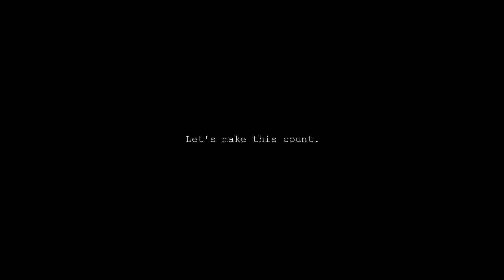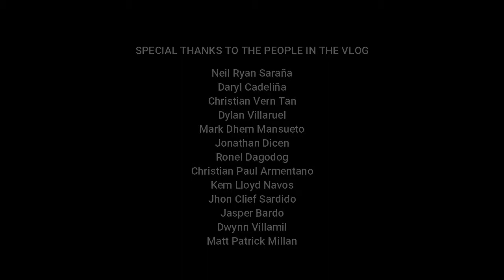PA-TOGA | A Graduation Vlog | CoversByDom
Been super busy lately, wasn't able to do any content in the channel.

Negros Oriental State University Graduation, March 2018. A personal vlog.

Congratulations to everyone who made it!

I just recently decided to upload my vlogs on this channel, this video is the series ender I've been posting in my Facebook account.